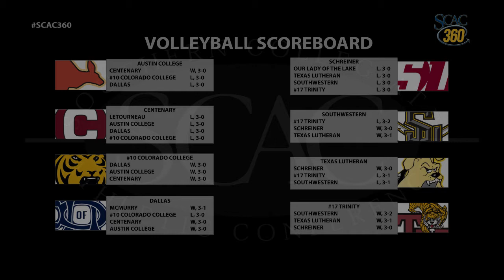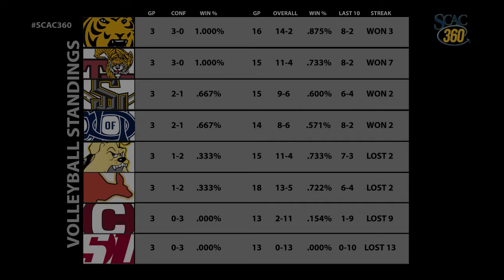SCAC 360 - Volleyball Report (Week 4)